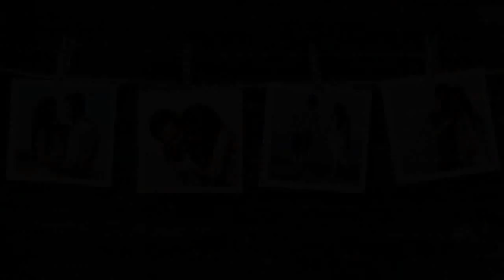Pre wedding shoot by pooja shah & anjali shah